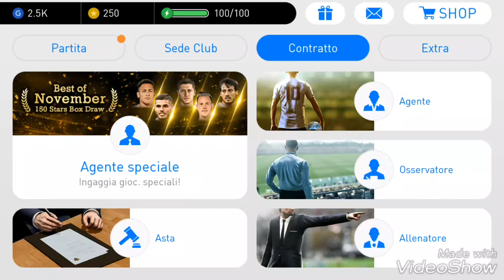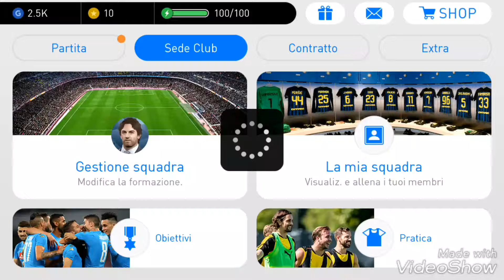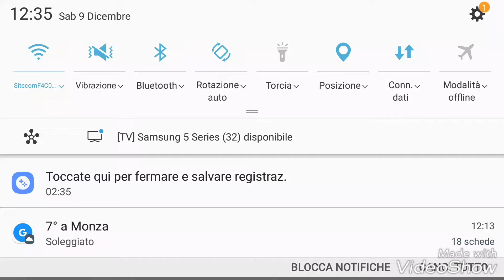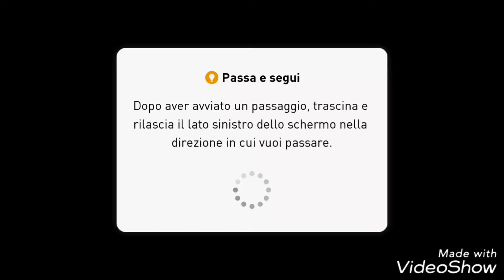Ho trovato un pallone nero!!/pes 18/ep#2